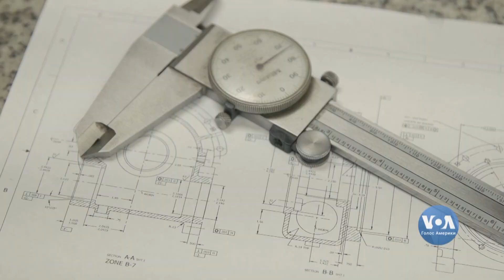Історія успіху українського емігранта: до американської мрії за верстатним станком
Токар-фрезерувальник з України здійснив свою американську мрію. Василь Стецюк з Тернопільщини на початку дев’яностих опинився у США. Вже чверть століття він володіє успішною компанією обробки металу у місті Фенікс в Аризоні.